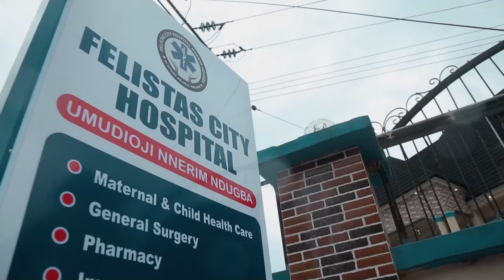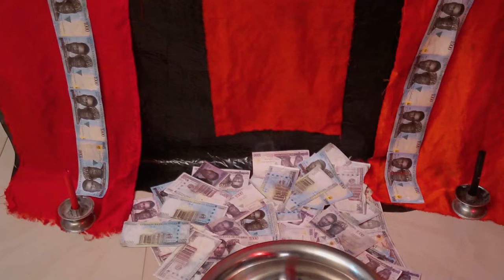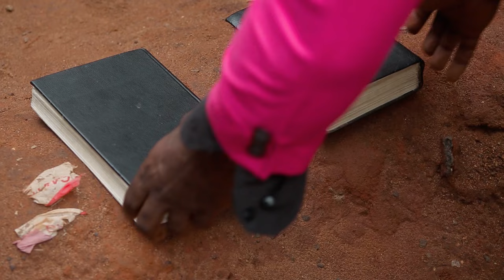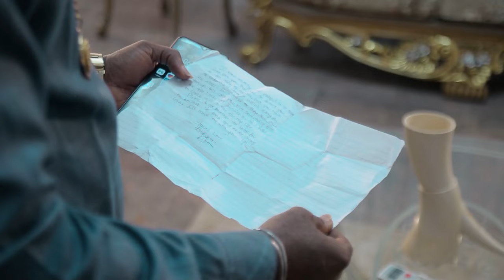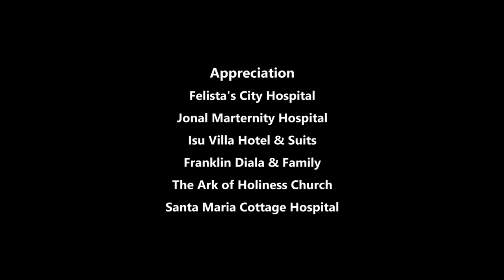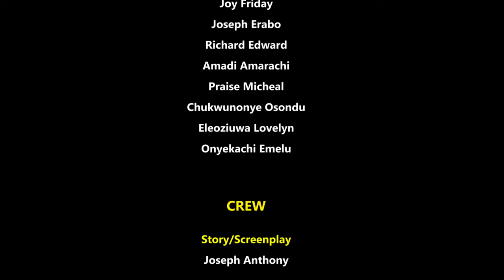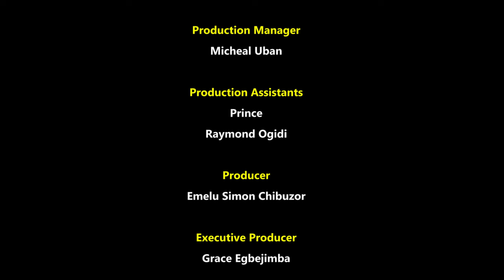You Can't Believe How God Fed This Hungry Homeless Girls That Trusted Him - 2023 Nigerian Movies